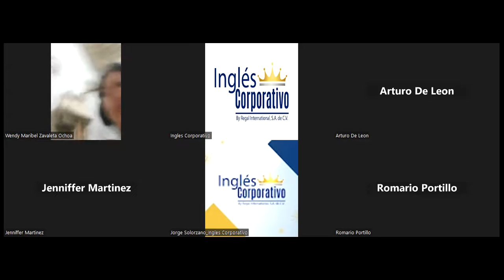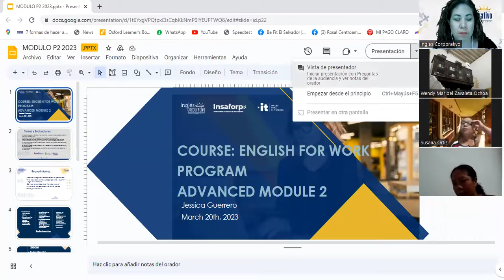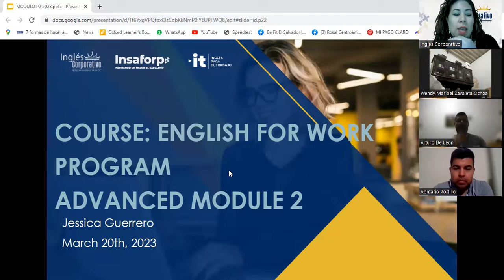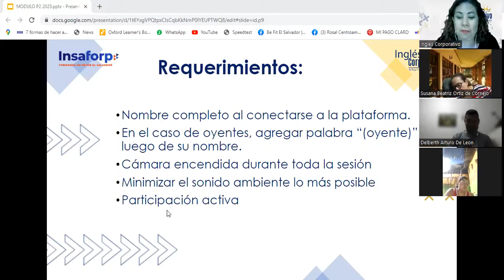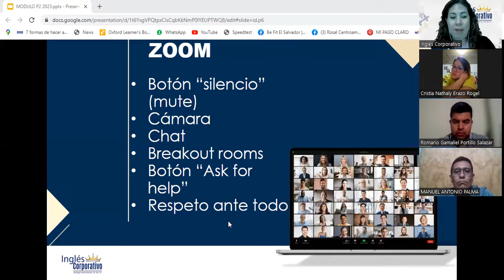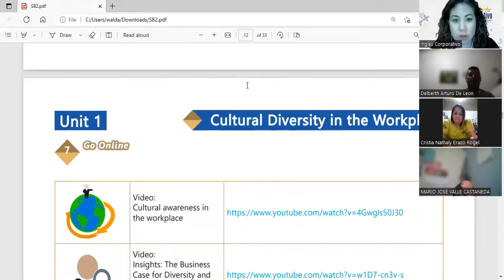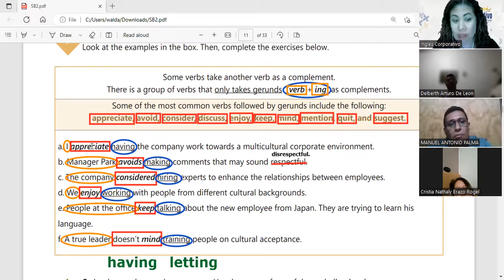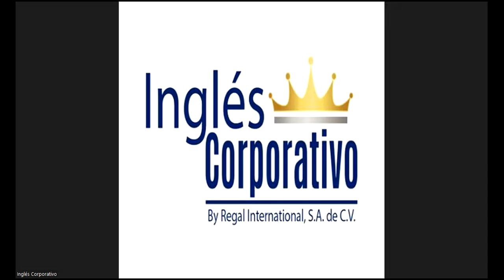Session 1- 20-03-2023-29750-8048-0049/2023-Guerrero- Verbs follow by gerunds